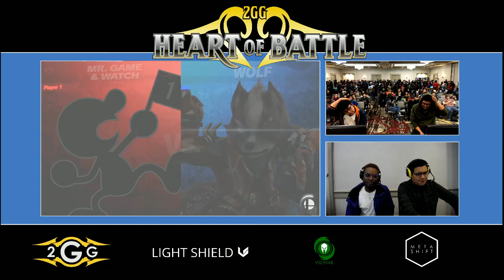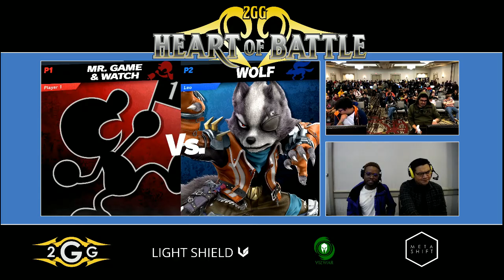Heart of Battle - Paper (G&W) vs ECHO FOX MVG MkLeo (Wolf) Top 32 - Smash Ultimate